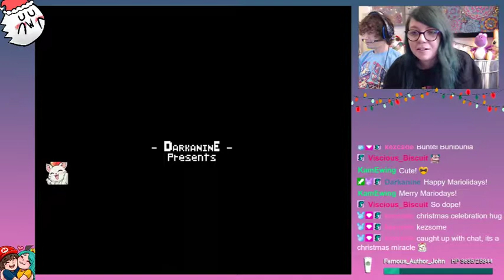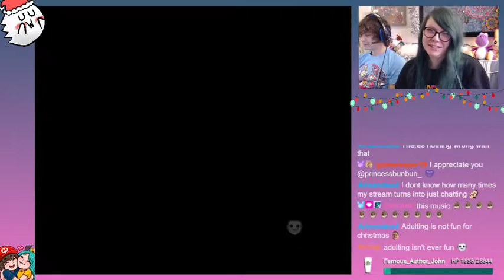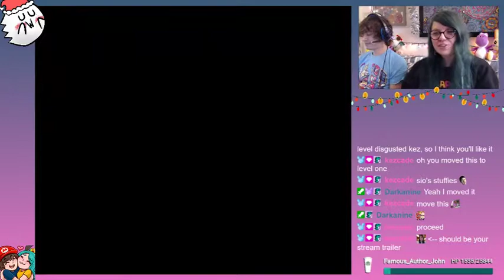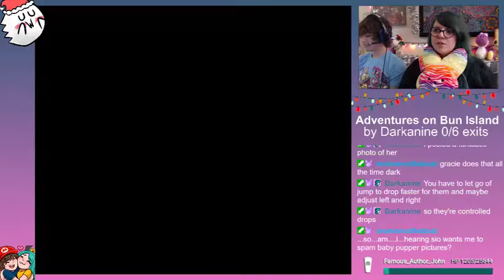Bun plays "Adventure on Bun Island" - pt 1: Sio's Stuffies!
My amazing friend Darkanine made me a beginner Kaizo hack for Christmas, based on things I liked and was good at in SMW! It's super cute and very fun, and it's such an honor to play a beginner hack made just for me!!!

This VOD is from December 2020, so consider this the beginning of my Kaizo Mario career! since March 2021, so feel free to drop a follow over there and see when I'm live! My editors will do their best to bring content over from Twitch to YT over time, but you can stay very up to date over on Twitch :)